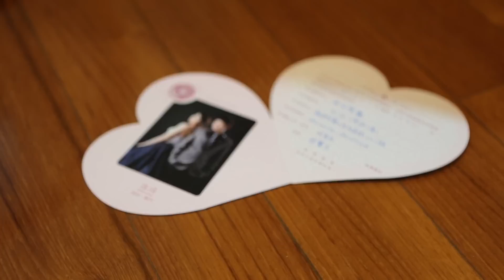青宏，馨芳 Wedding Film 2014.06.01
器材 / GoPro HD 3+ Canon 5D3 24-70f/2.8
高中同學第一炸!!!
很有趣又搞笑的一場!!!
Photography / JASON